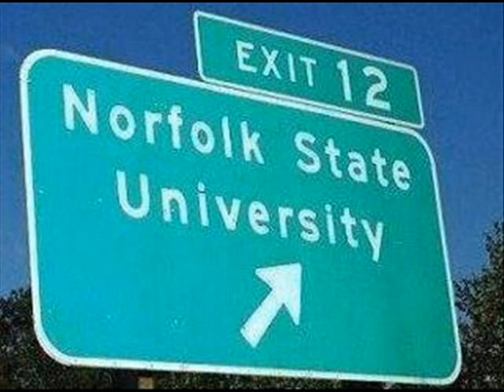2011 NCAA NSU MARCH MADNESS THANK YOU VID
Just a little video to show OUR BOYS some LOVE! Norfolk State BABY!